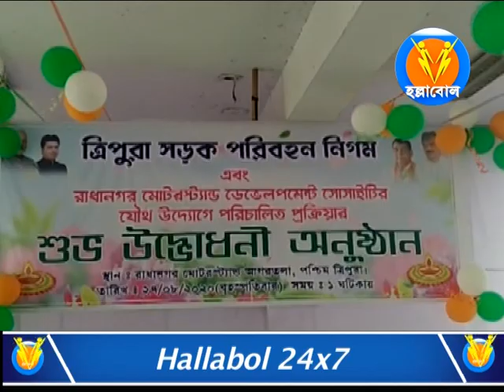রাধানগর মোটরস্ট্যান্ড ডেভেলপমেন্ট সোসাইটির যৌথ উদ্যোগে পরিচালিত প্রক্রিয়ার উদ্ভোধন